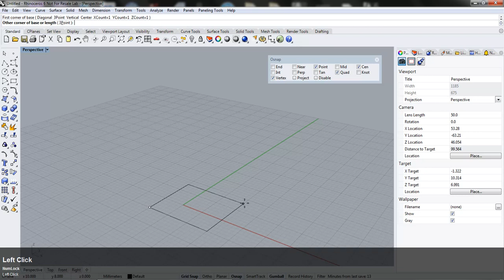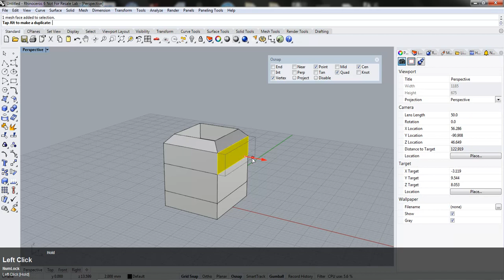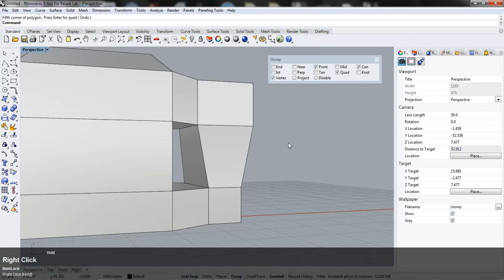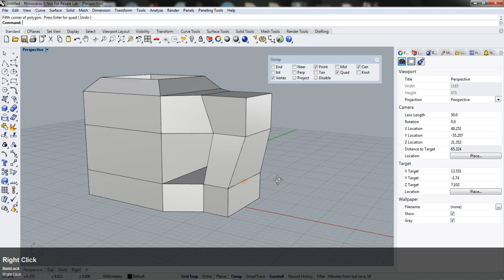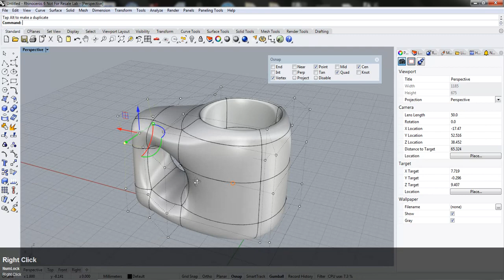Rhino 6 Subdivision modelling - simple cup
This video demonstrates the modelling of a simple organic cup using Rhino 6 Subdivision modelling. This is somewhat similar to Speedform type modelling.

Note: To select components such as Face, Edge, Vertex on a mesh object, press SHIFT + CTRL Keys.